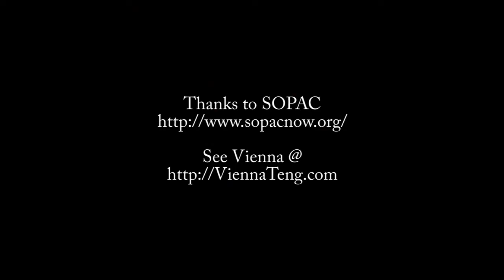Vienna Teng @ SOPAC - White Light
South Orange, NJ